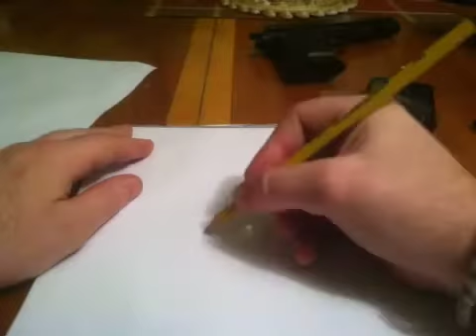Timelapse strange face drawing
Hello my name is Ryan. I draw everyday or do something that has to do with art and post a pic of it on Facebook. I am now going to post them here on YouTube too.